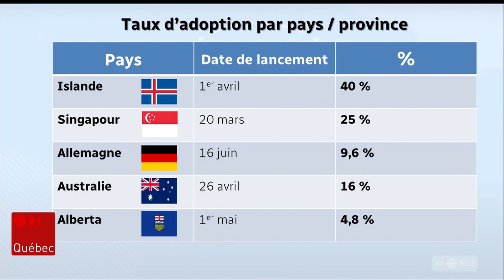Coronavirus : Justin Trudeau dévoile l'application canadienne de traçage de contacts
L'application canadienne de traçage de contacts sera disponible au début du mois de juillet. Justin Trudeau vise un taux d'adoption de 50% : est-ce atteignable? Les explications de Jean-François Blanchet.